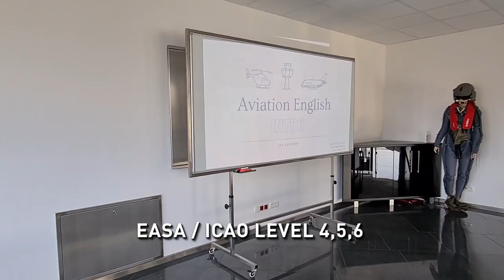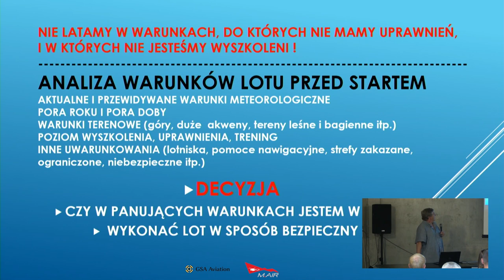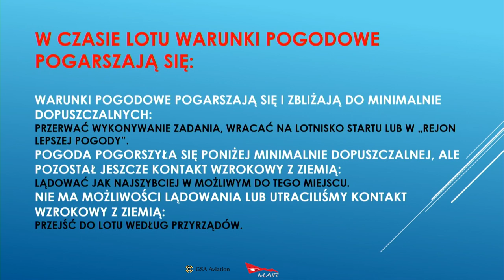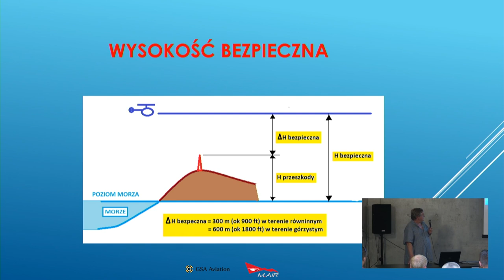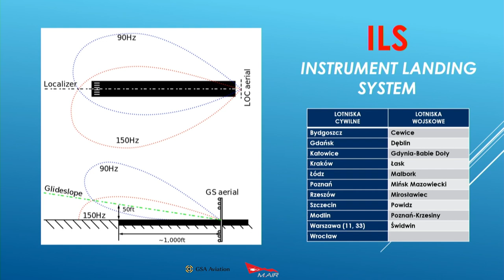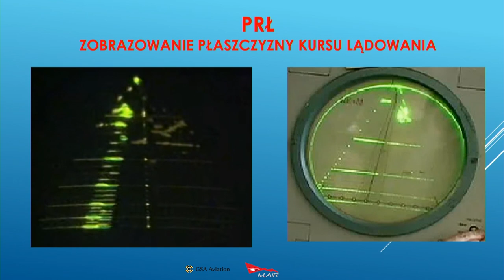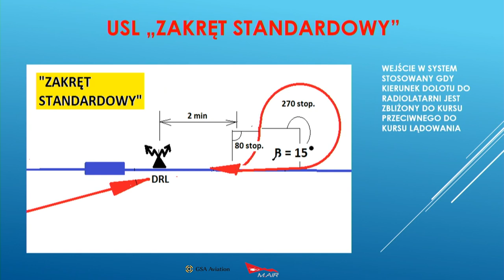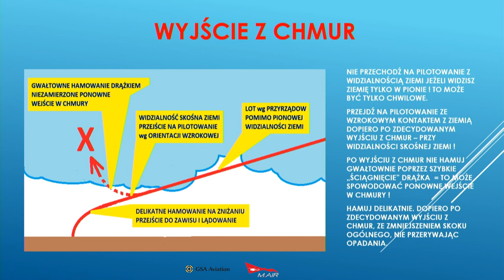Safety Course - Niezamierzone wejście w warunki IMC. Arkadiusz Choiński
Chciałoby się napisać: „Stara szkoła”, ale jak aktualna! Na pytanie jak uniknąć katastrofy po wlocie w warunki IMC, jest tylko jedna odpowiedź: Nie dopuścić do lotu w warunkach IMC bez uprawnień!

Doświadczony Pilot, instruktor, Arkadiusz Choiński opowiada o tym jak nie dopuścić do lotu w warunkach IMC i w bardzo obrazowy sposób przestrzega przed konsekwencjami. Jeśli jednak, po przekroczeniu kilku PNR (Point of No Return) znajdziecie się w obcych dla siebie warunkach, to nie macie wyjścia. Musicie zastosować zalecenia doświadczonych pilotów.

W tym krótkim materiale, znajdziecie informacje jak w sposób zupełnie nieplanowany znaleźć się w warunkach IMC i że nie tylko pogoda może Was zaskoczyć.

Choć wykład dedykowany jest pilotom śmigłowcowym, polecamy go wszystkim pilotom, bowiem prawdy zawarte w materiale są uniwersalne.